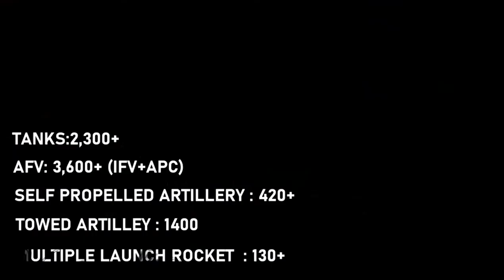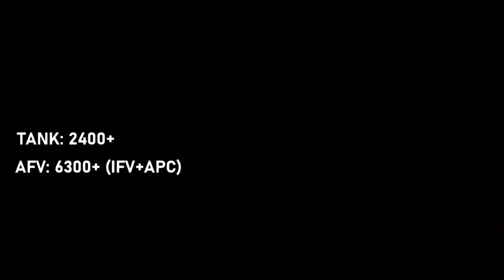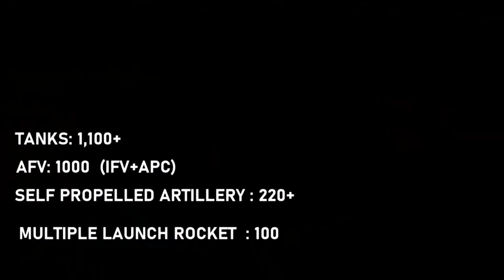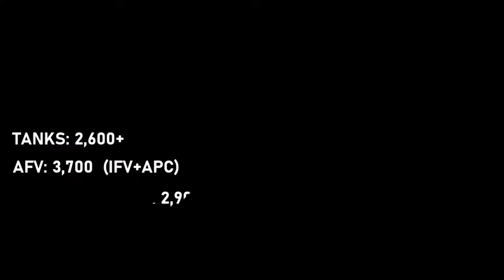Top 10 Most Powerful Land Army In the World 2021 | CREATIVE COMMON CHANNEL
Top 10 most powerful Army in the world.Strongest army in the world
The primary mission of the Army is to ensure national security and national unity, to defend the nation from external aggression and internal threats, and to maintain peace and security within its borders.

Video footages and image used sometimes may be for demonstration purpose.